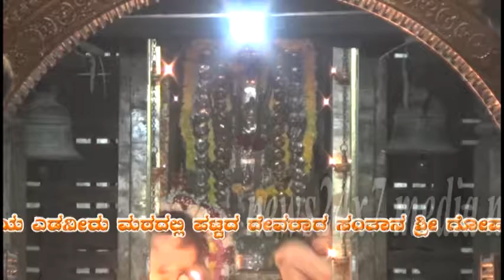Edaneer Santana Gopalkrishna Mahapuja...